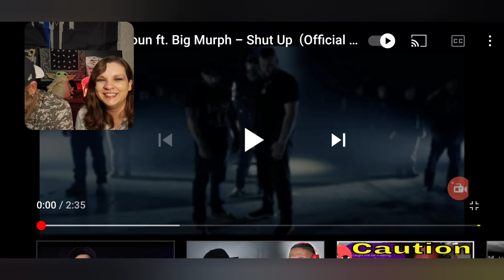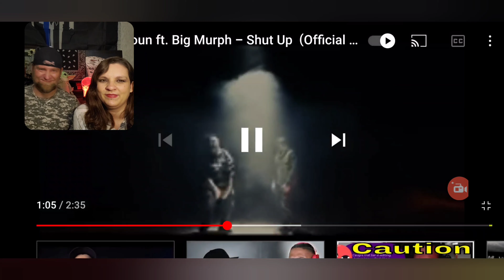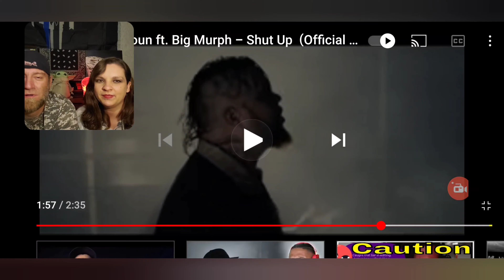shutup Adam Calhoun ft Big Murph-Shut Up-First Reaction-Lets Break Something 💪💪